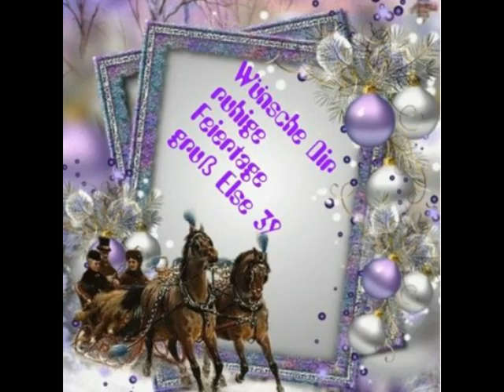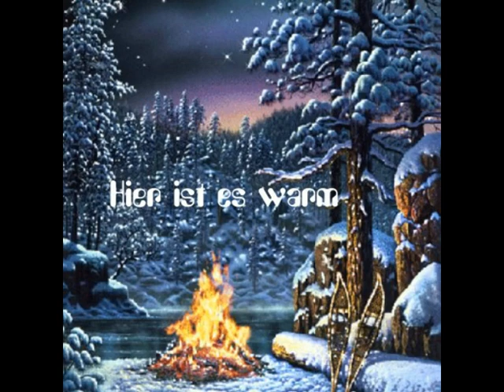Fotoshow 2014 12 22 amigos